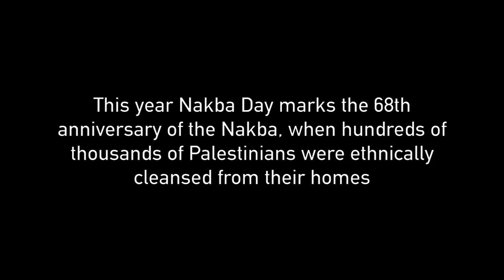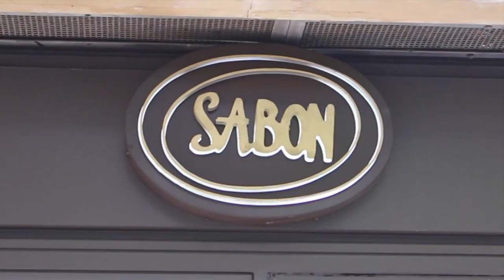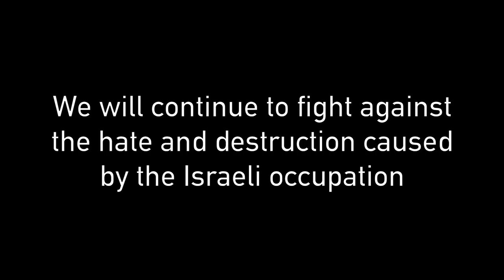Dabke on Nakba Day: LPA visits Sabon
Sun 15th May 2016 marked 68 years since the Nakba, when hundreds of thousands of Palestinians were ethnically cleansed from their lands. But it's not just history: there are shops operating in London who are still profiting from this land grab.

Sabon, a soap shop in Covent Garden, has built its factory on the ruins of two Palestinian villages: Iraq al-Manshiyya and al-Faluja. We went down on Nakba Day to tell them that London still remembers.